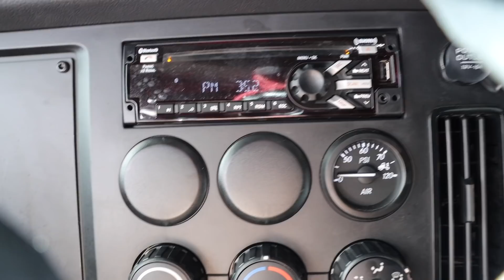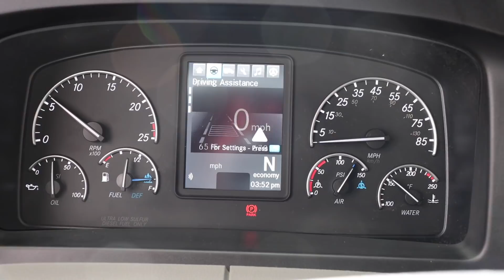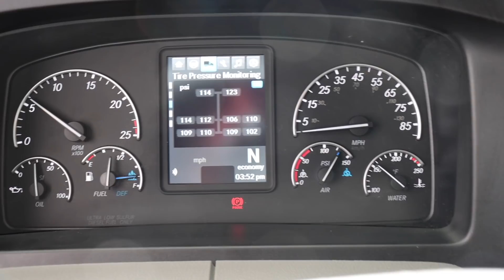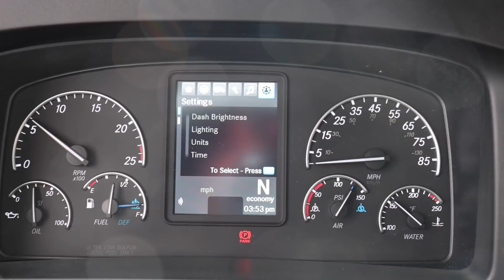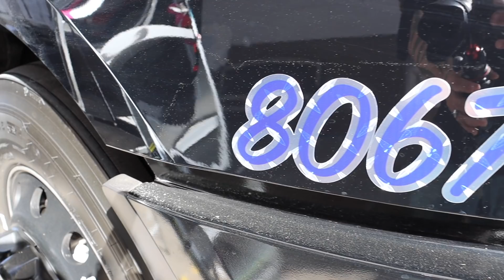More Cascadias Coming To RST Riverside Transportation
For Taxes and more check these guys out and tell them the Little Guy sent you.

Heres the address for FAN MAIL if you wanna send some.